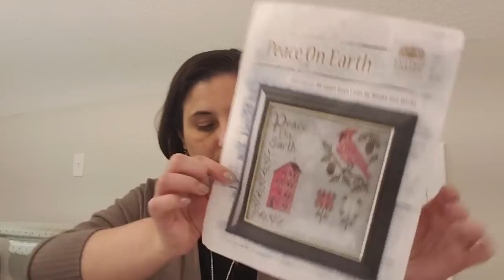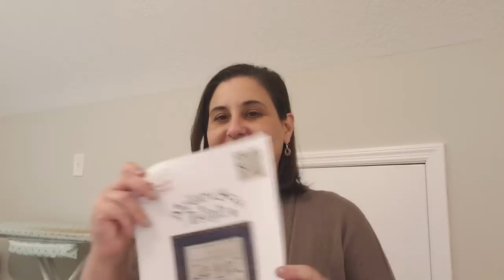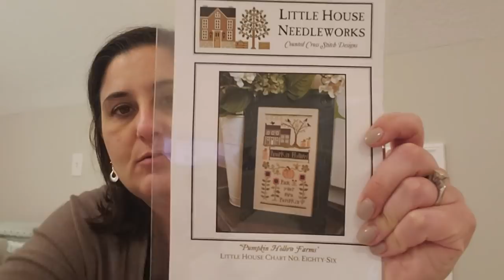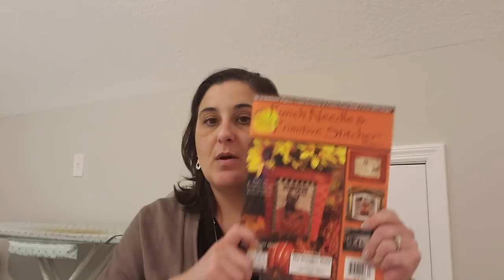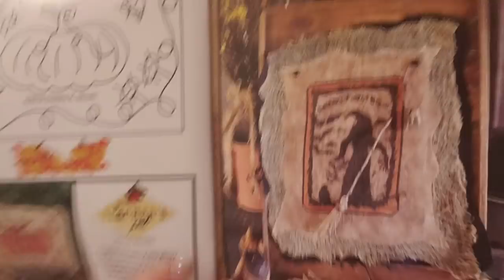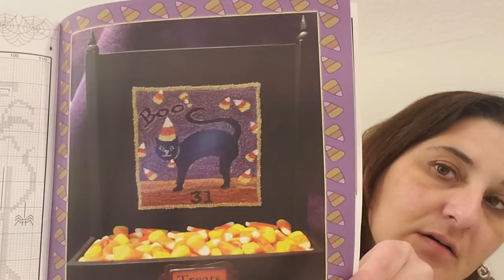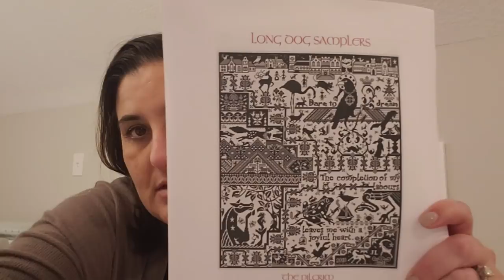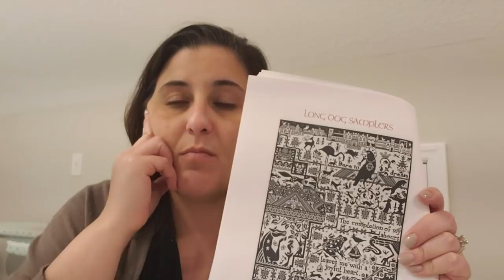Flosstube #20 - Whistlestop Stitcher - Life is Short, Stitch Hard! 9-20-18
Welcome back everyone!  Thanks for stopping by! This week I share a lot of stitching progress on all the SALs, plus a little bit of haul.